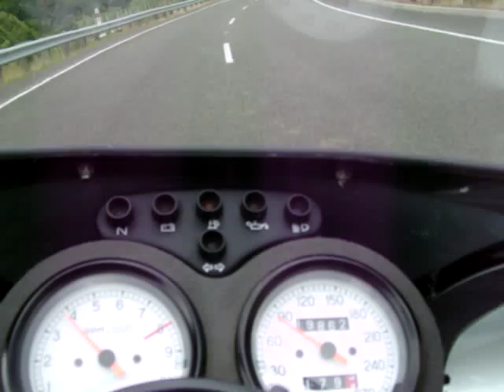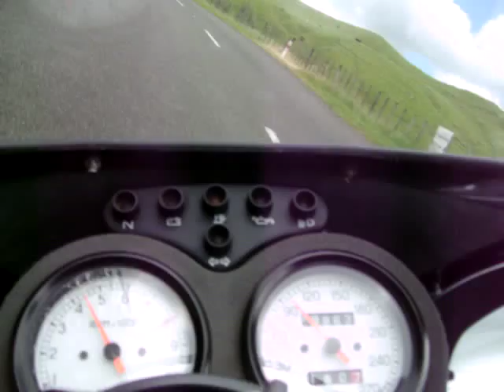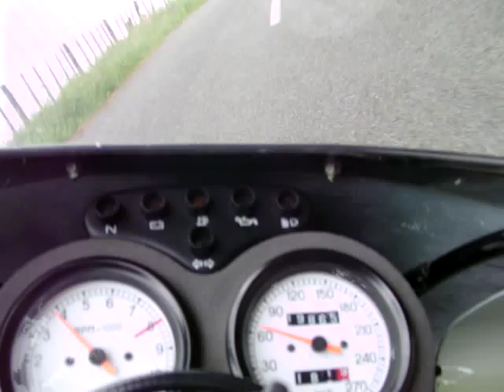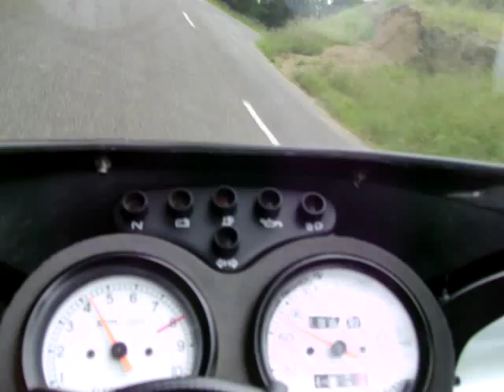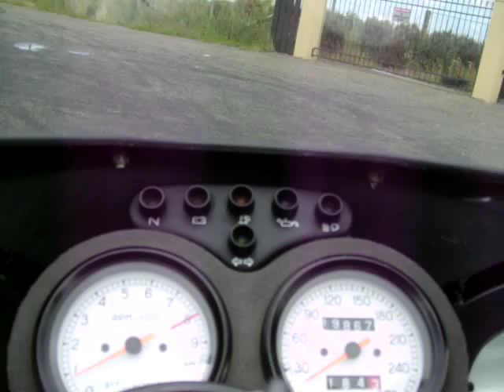Moto Guzzi 1100 on the saddle road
A short trip up my favourite piece of road. The camera seemed to pick up static from the bikes ignition as well as other rattles and buzzes. Note I was keeping below the speed limit of 100KPH.